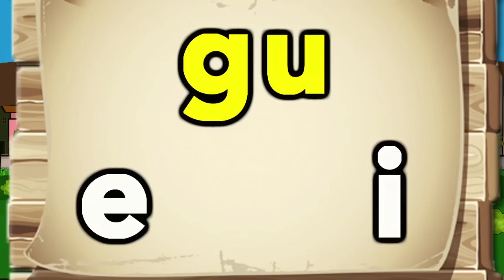Sílabas ge gi gue gui - El Mono Sílabo - Videos Infantiles - Educación para Niños #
Registrado en ASCAP y SACVEN
Guión y Edición: María Fernanda García
Voz en Off: María Fernanda García